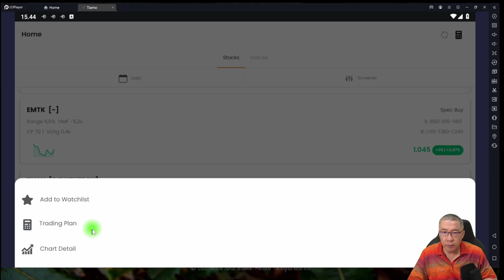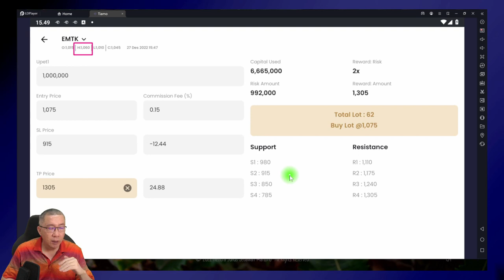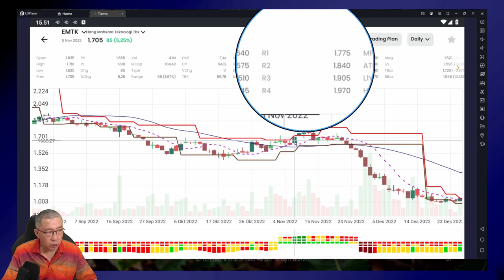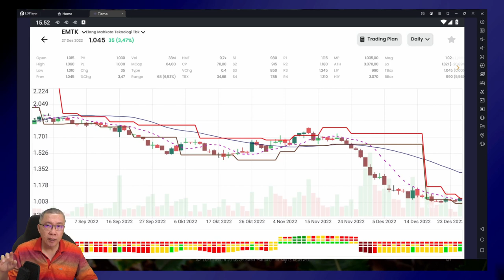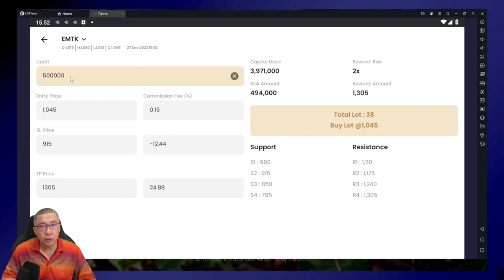Membuat Trading plan untuk trading di Bursa Efek Indonesia.